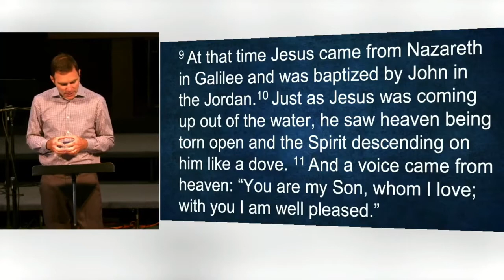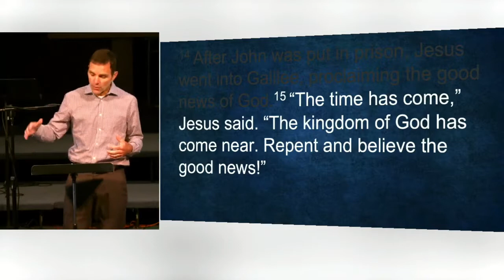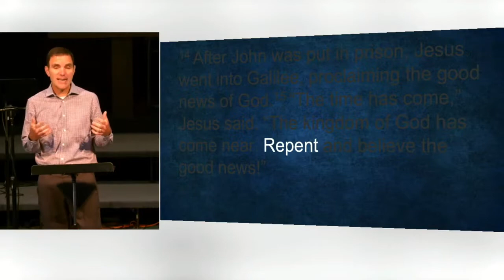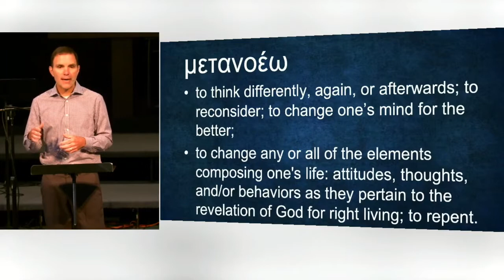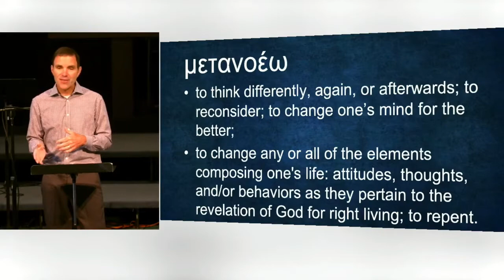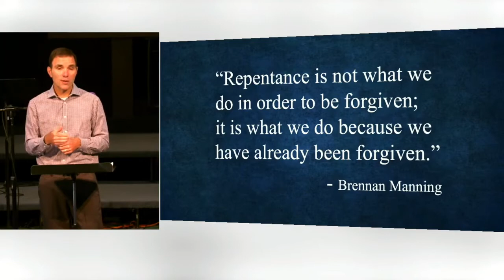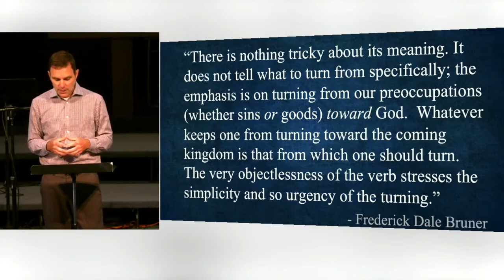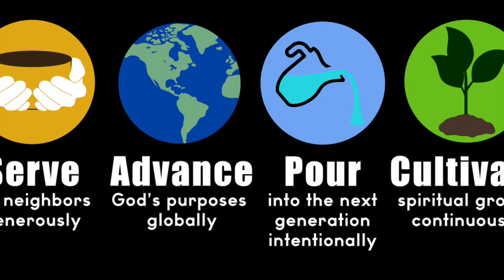Change Your Thinking - Shannon Pappas